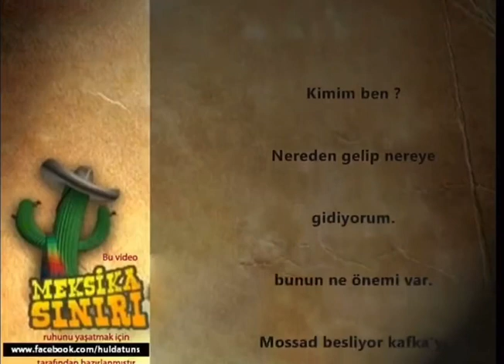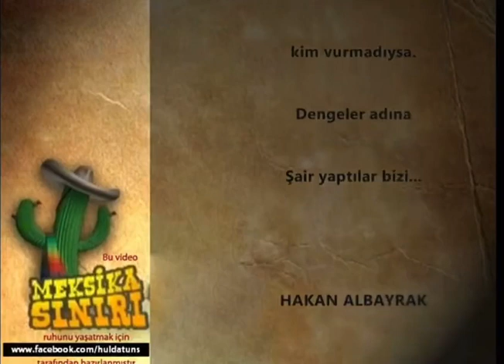Dengeler Adına / Şiir: Hakan Albayrak Seslendiren